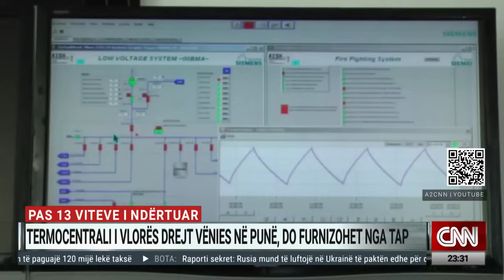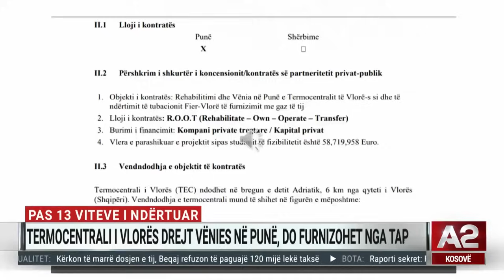Biden flet sot për luftrat, pse i tremben Trump? Ditari i mbrëmjes nga Loneta Progni